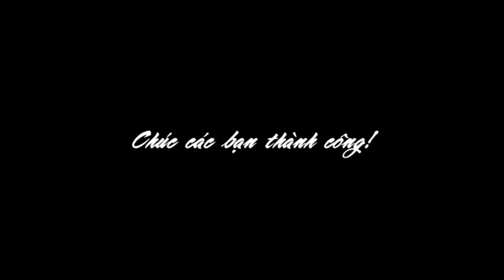Học nấu ăn: nấu mon cháo cá lóc phi lê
Cháo cá lóc phi lê - rosavn.net
DẠY NGHỀ ROSA BIÊN HÒA ĐỒNG NAI,học bếp ở đâu,tỉa rau củ,pha chế,cắt uốn & tạo kiểu tóc,bánh Việt Á Âu,học bánh kem,cắm hoa,trang điểm,săn sóc da,xăm Massage,nail,cắt may,chụp hình,quảng cáo,lễ tân

ĐC 1: 46 (34/1A và 34/2A cũ) - Võ Thị Sáu - P Quyết Thắng - Biên Hòa - Đồng Nai
Địa chỉ 2: E 32 & E 33 - đường D7 - KDC Võ Thị Sáu - P. Thống Nhất - Biên Hòa - Đồng Nai
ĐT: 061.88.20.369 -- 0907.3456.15